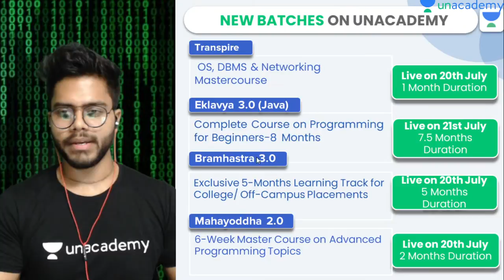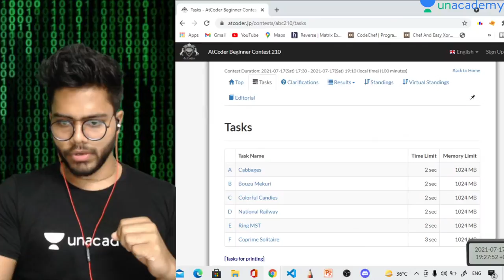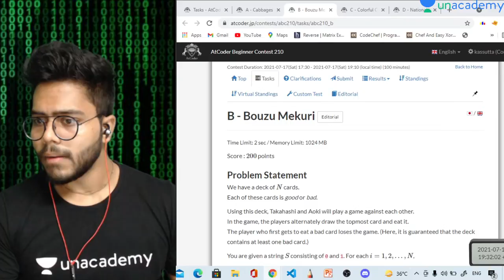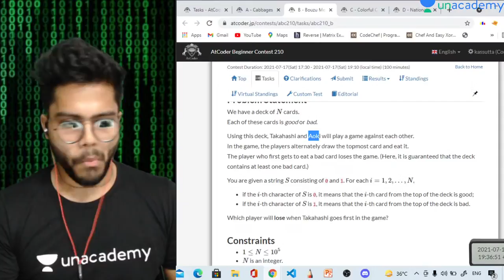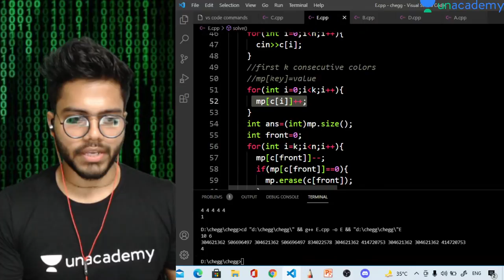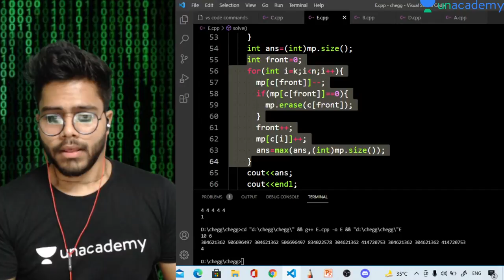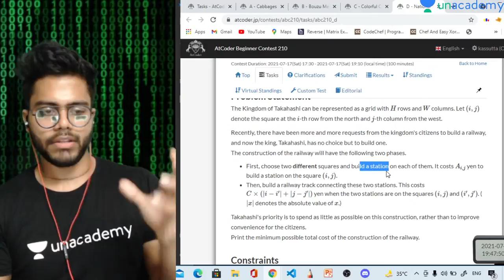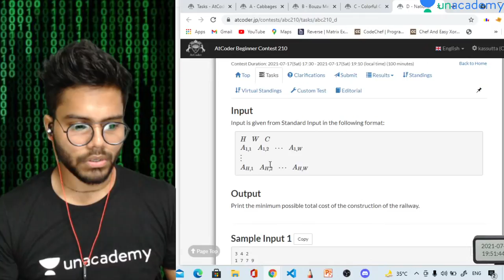L3 | AtCoder Beginner Contest- 210 Discussion | Contest Problems Discussion | Mihir Singh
In this video, Mihir Singh will be taking a session on 'AtCoder Beginner Contest-210 Discussion' from Contest Problems Discussion".

3 Courses 1 Subscription
Eklavya 2.0: (Java) 8 Months Complete Course on Programming for Beginners
Bramhastra 2.0: Exclusive 5- Month Learning Track for College/ Off-Campus Placements

🙏 Welcome to Uncode - Competitive Programming Channel, a one-stop solution for all computer science and information technology enthusiasts. This is a dedicated channel for Competitive Programming where we teach programming from beginner to advance level.

You can learn programming and coding from scratch. We promise you that we will revive the coder in you through our video tutorials. Let's make coding fun.

Mihir Singh and other Top Educators take classes on Unacademy App.

Unacademy Subscription Benefits:
1. Learn from your favourite Educator
2. Dedicated DOUBT sessions
3. One Subscription, Unlimited Access
4. Real time interaction with Educators
5. You can ask doubts in live class
6. Limited students
7. Download the videos & watch offline

Get the GATE & ESE Iconic Advantage:
1. Personal Coach
2. Study Planner & Bi-weekly Reviews
3. Dedicated Doubt Clearing Space
4. Personalized Test Analysis
5. Study Booster Sessions
6. Preparatory Study Material
7. All the Unacademy Subscription Benefits